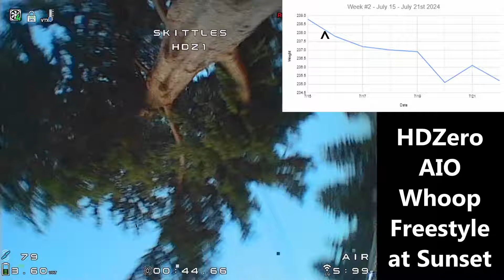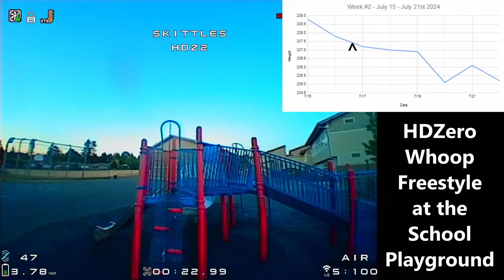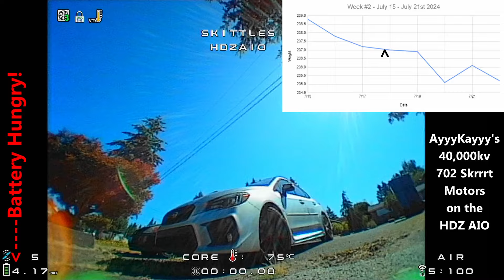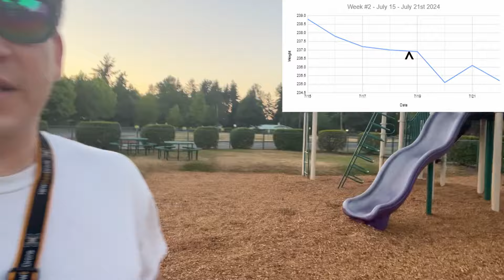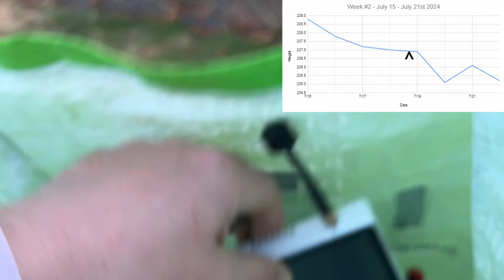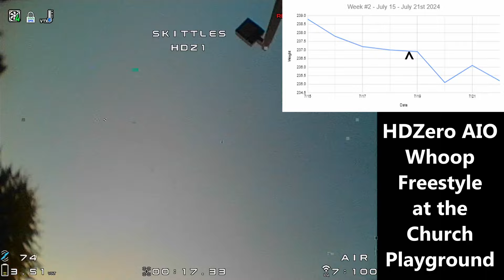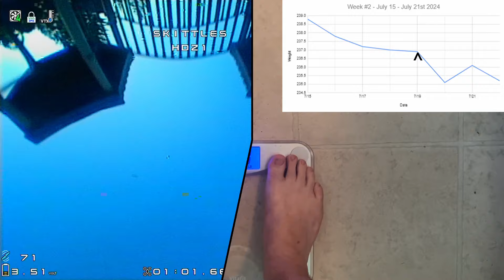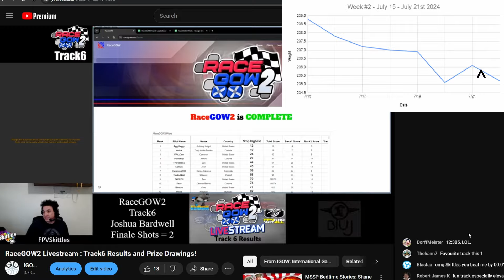A bunch of HDZero AIO DVR Freestyle! Whooptopia Weight Loss Challenge Round 2: Week #2 Vlog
Last year I tried to loose 42 lbs in 100 days before Whooptopia 2024. I got down to around 200 lbs at my lowest loosing about 30 lbs but then my life in the way and I got depressed and lost motivation. It only got worse in mid 2024 and before I knew it I was fatter than I was before I started the original challenge. I have only just recently been able to get my shit together and back on track. This time around I full intend to meet and surpass all of my goals and I am not going to let anything or anyone stop me.

Starting Date: July 9th, 2024
Whooptopia = January 18th-20th, 2025
~200 Days, 28 Weeks Total

Start of Week: 239.5 lbs
End of Week: 236.1 lbs
Weekly Weight Loss: 3.4 lbs
Total Weight Loss: 5.9 lbs

Previous Avg Week Weight: 240.7 lbs
Current Avg Week Weight: 236.9 lbs
Avg Week Weigh Loss: 3.8 lbs

Goal #1 = IN PROGRESS = Lose over 42 lbs to get under 200 lbs total
Goal #2 = IN PROGRESS = Lose over 50 lbs total (192 lbs target)
Goal #3 = IN PROGRESS = Lose over 55 lbs total (187 lbs target)

0:00 Intro
0:04 Weigh-in Day 1
0:18 HDZ AIO Freestyle at Sunset
1:51 Weigh-in Day 2
2:03 HDZ AIO Freestyle at School
3:37 Weigh-in Day 3
3:46 40000kv 702 Skrrrt Motors on HDZ AIO
5:16 Weigh-in Day 4
5:27 Forgot my Whoops!
6:12 HDZ AIO Freestyle at Church
8:19 Weigh-in Day 5
8:27 HDZ AIO Wall Taps
8:41 Weigh-in Day 6
8:56 Skittles the Spotter
9:12 Chase the Ace Final Round
10:53 2nd Place Skittles
11:01 Weigh-in Day 7
11:17 RaceGOW2 Livestream Clip
11:31 Closing